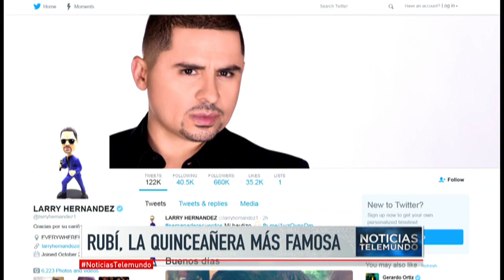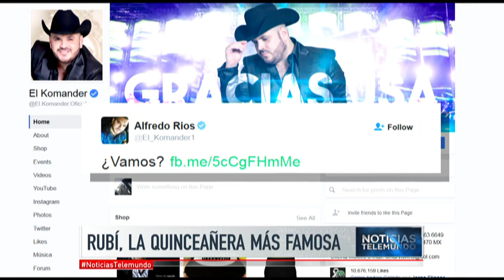La fiesta de 15 de la niña mexicana Rubí se hace viral | Noticiero | Noticias Telemundo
Video oficial de Noticias Telemundo. El video de la invitación hizo viral esta fiesta, muchos famosos han prometido asistir y hasta una aerolínea ofrece descuentos para  la fiesta de Rubí.